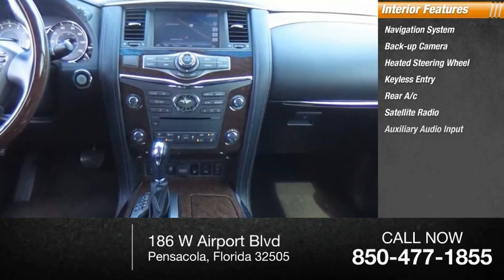2015 INFINITI QX80 B8755B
2015 INFINITI QX80 Base

Majestic White 2015 INFINITI QX80RWD 7-Speed Automatic 5.6L V8 NON-SMOKER, LOCAL TRADE, When was the last time you smiled as you turned the ignition key?